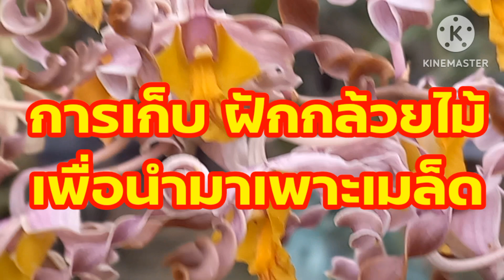เพาะเมล็ดกล้วยไม้ จากฝักป่าธรรมชาติจะหาเมล็ด กล้วยไม้ได้จากที่ไหนเปิดเผย ขั้นตอนการเพาะเมล็ดกล้วยไม้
เพาะเมล็ดกล้วยไม้ จากฝักป่าธรรมชาติ จะหาเมล็ด กล้วยไม้ ได้จากที่ไหนเปิดฝักแล้วจะทำอย่างไรต่อ เปิดเผย วิธีการ ขั้นตอนการเพาะเมล็ดกล้วยไม้โดยละเอียด